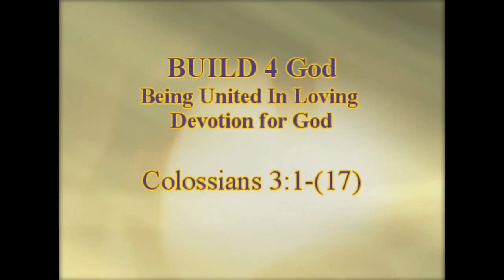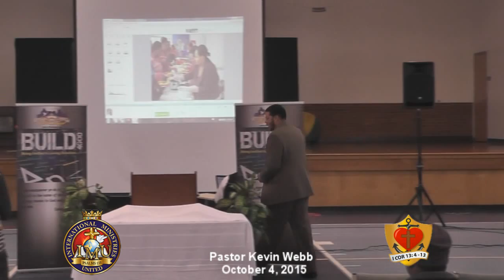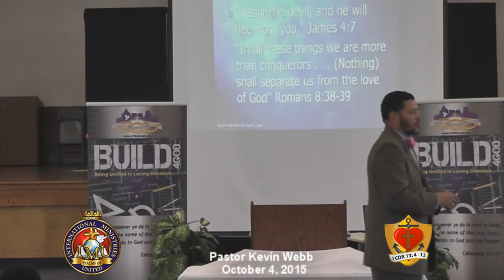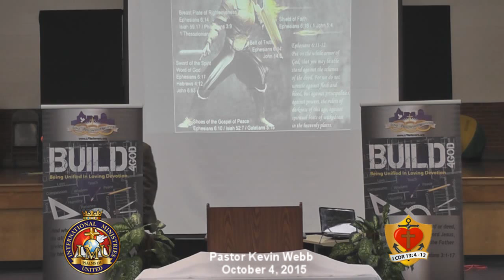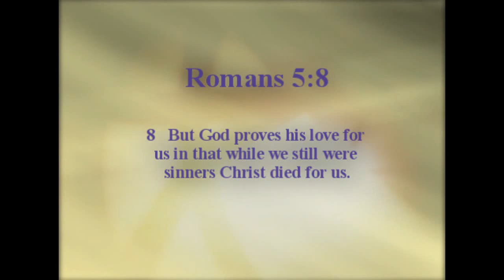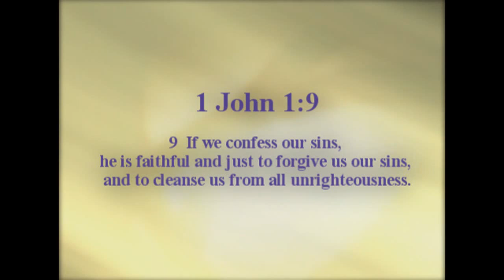"Know Your Enemy - Part 1" - Pastor Kevin Webb - October 4, 2015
"Know Your Enemy - Part 1"